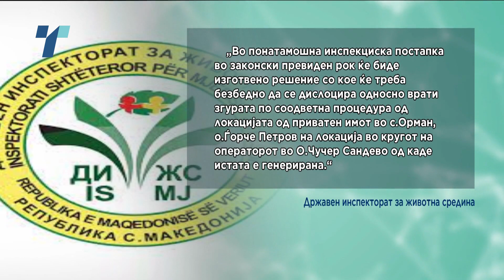Инспекторатот бара дислоцирање на токсичен отпад - Шукова открива од Пробиштип бил донесен во Скопје